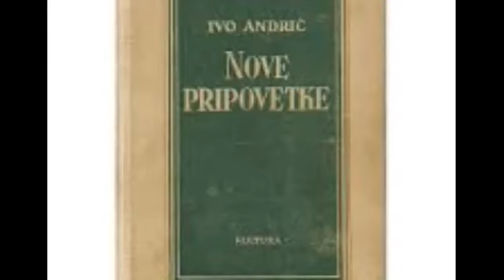ASKA I VUK